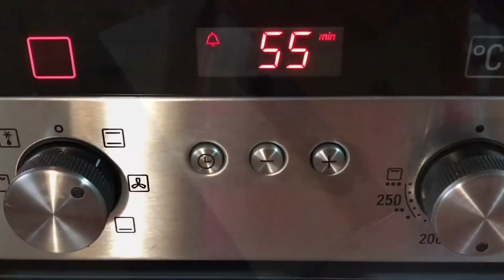Bizcocho de yogur (FACIL Y ESPONJOSO)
Bizcocho de yogur